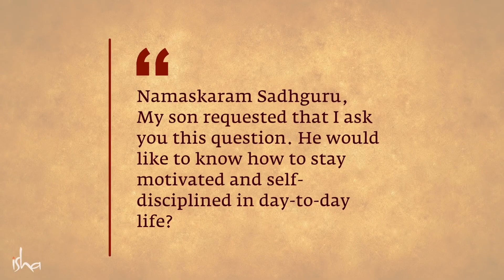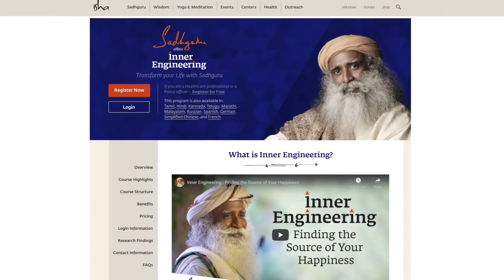How to Stay Motivated All the Time Sadhguru Answers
Sadhguru talks about how to stay motivated in life.